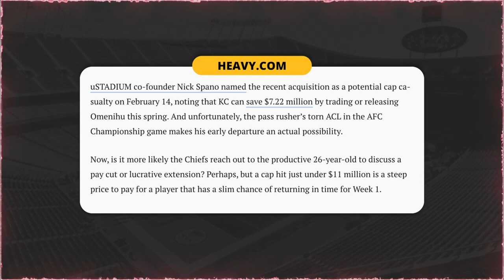Charles Omenihu could be a SURPRISE CUT candidate!?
Charles Omenihu doesn’t feel appreciated?

Cole DeRuse
705-B SE Melody Ln #218
Lee's Summit, MO 64063